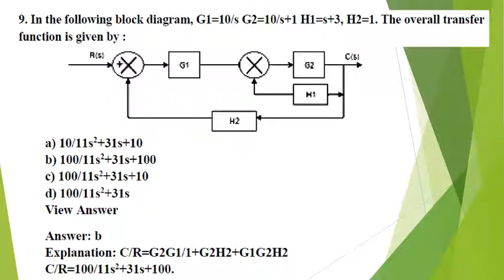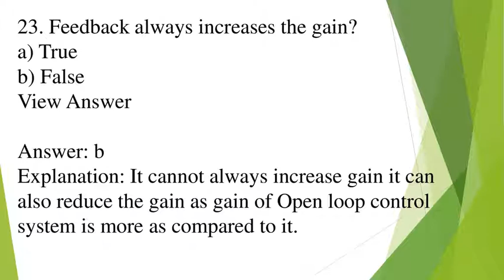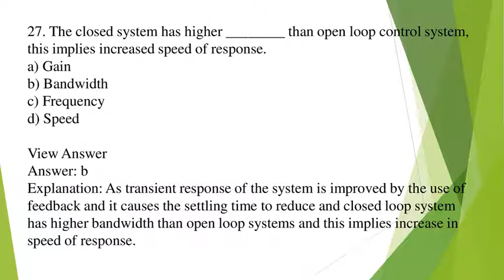Control System MCQ- Objective type Questions with Answers-series 2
Control System MCQ- Objective type Questions with Answers

Control Engineering MCQ
Electrical Engineering MCQ
gate mcq
competitive exam